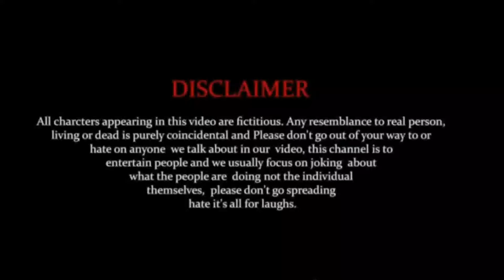Time ! Team Indian YT | TIYT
Time
Time sabka aata hai
Emissions
Emotional video
Emotional video
emotional video
Sad video
Sad video time
Time treavel
Time treavel
Time
Time kissi ka intajaar nahi karta
Time is best
Don't waste time
Time samay
Wqat sabaka aata hai
time aayega
youtuber dream
viral video
how to viral video
vines video